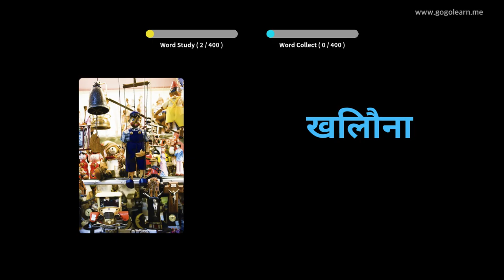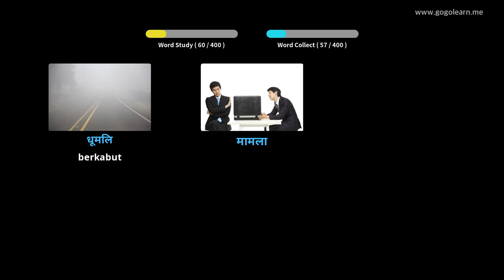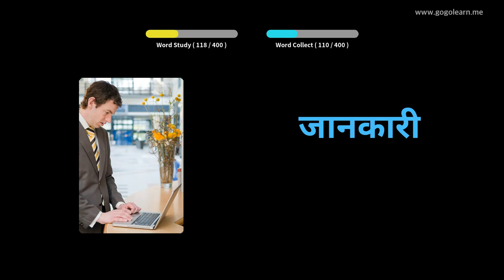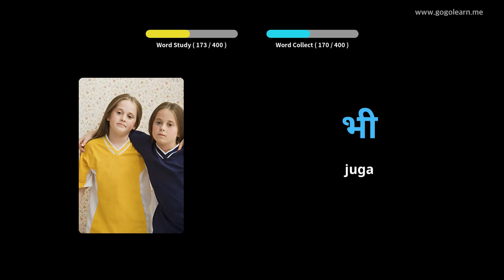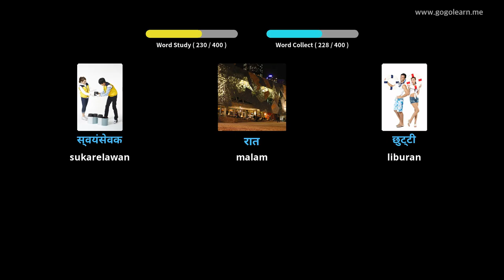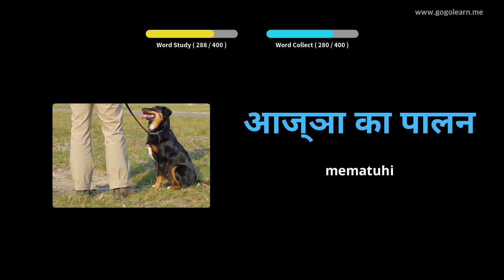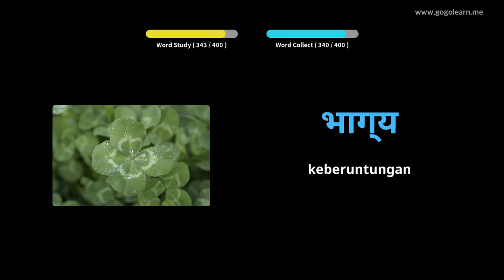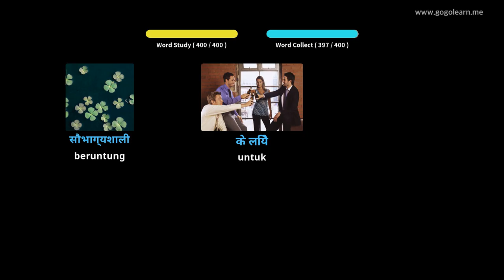Sekolah Menengah Kosakata Bahasa Hindi 1 | Golearn